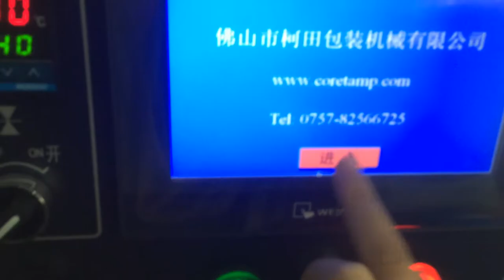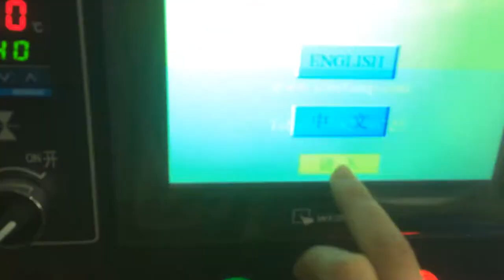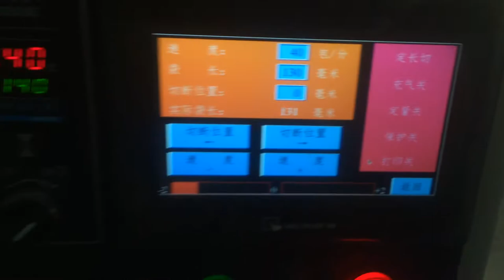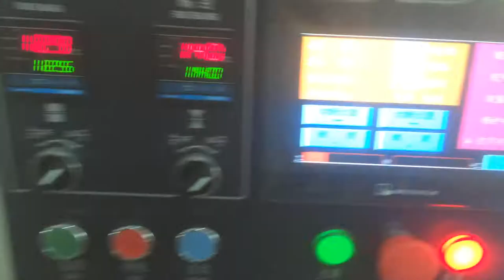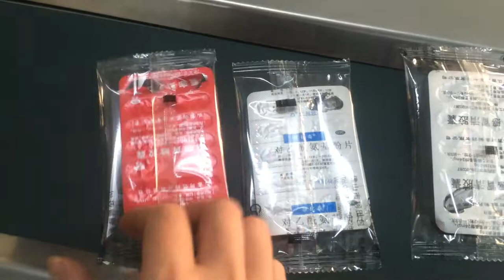Medicine plate/Capsule piece filling machine packing machine KT 250